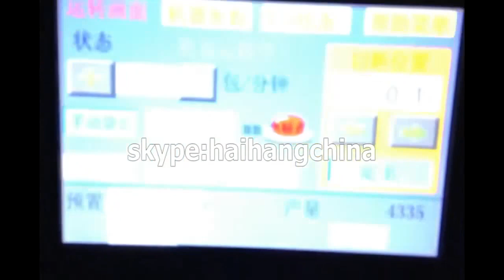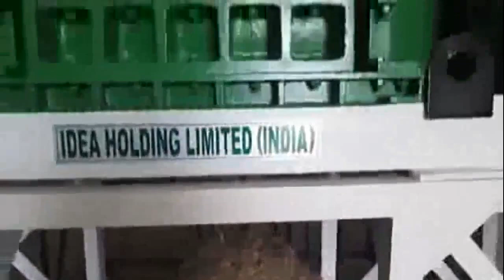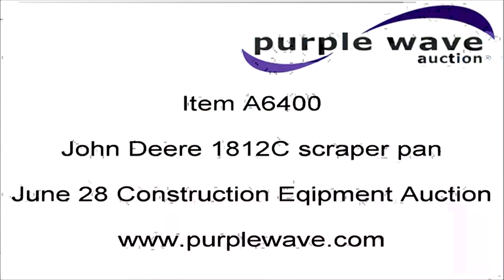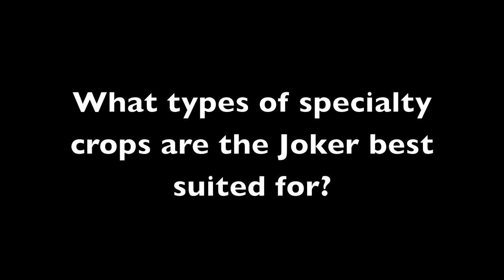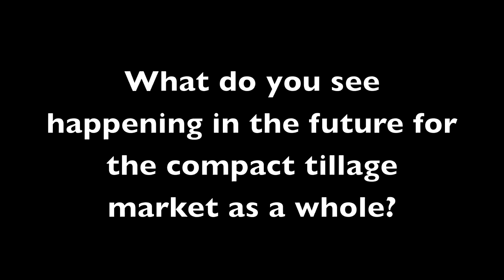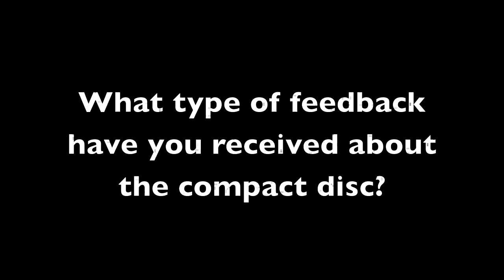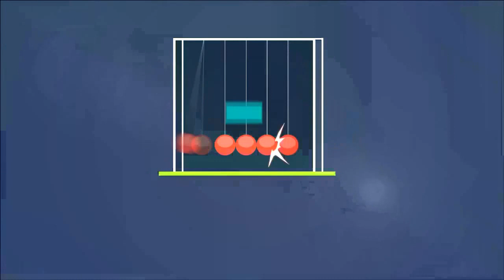Agriculture Technology Documentary